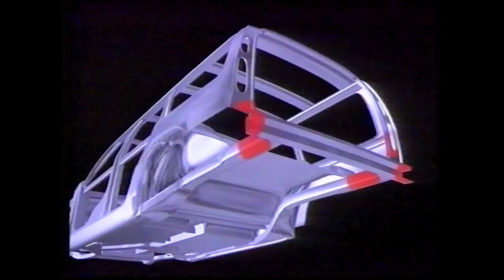Bilspionerna som kopierade Volvo! TrafikMagasinet, BilTV med Perstad